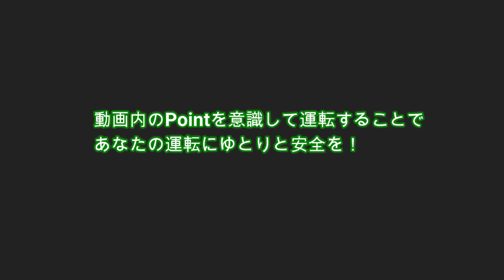初心者向け Mizney's Driving Lesson~一般道編~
運転にあまり自信のない人向けの動画です。
普段の運転操作の参考にしてみてください
Thanks 動画撮影＆編集：Tomoさん

※ハンドルの持ち方が見慣れないかもしれませんが、この持ち方ですと凹凸の激しい路面でも保舵しやすく、同乗者の車酔いの原因となる「不快な揺れ」を軽減するというメリットがあります。ぜひ試してみてください。

※昭和～平成初期に運転免許を取得した人は、自動車学校で「ポンピングブレーキ」を実行するよう教えられたかもしれませんが、最近の自動車のほとんどはABSを標準装備しており、ブレーキは一発でキメるほうが車体の姿勢も安定し、制動距離も短くなります。自動車の進化に応じた運転操作のアップデートが必要です。